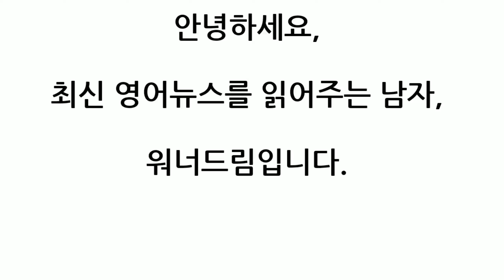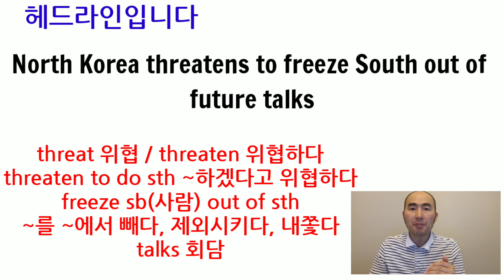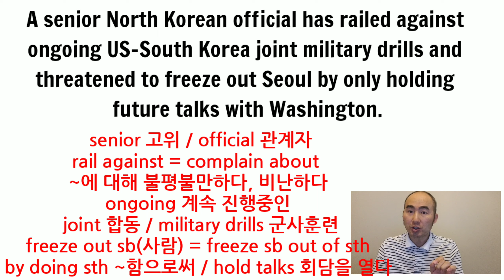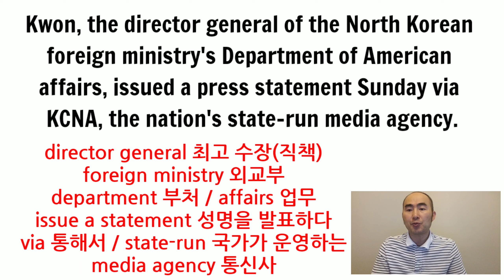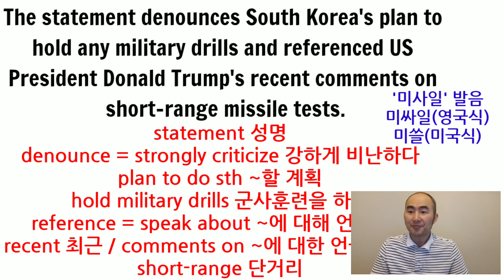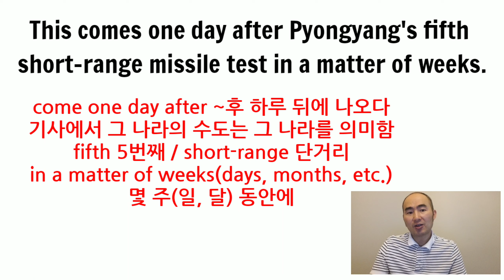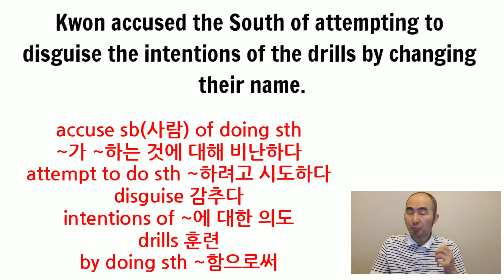영어뉴스 읽어주는 남자: 대한민국을 왕따시키려는 북한의 꼼수, 최신 영어뉴스로 만드는 독해수업, 오늘자 CNN 뉴스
안녕하세요,
최신 영어뉴스를 읽어주는 남자, 워너드림입니다.

최신 영어뉴스로 만든 영어 독해 강의입니다.

대한민국을 왕따시키려는 북한의 꼼수, 요즘 계속되는 미사일 발사로 국제사회 문제를 일으키고 있는 북한이 이번에는 한미 연합 훈련을 핑계로 대한민국을 제외하고 미국과만 회담을 갔겠다고 하네요, CNN관련기사 함께 읽어보면서 영어공부 해보겠습니다.

저와 함께 관련 기사 읽으면서 영어 독해공부 해보겠습니다.

영어초보자분들도 쉽게 영어뉴스를 읽을 수 있습니다, 두려워마시고 도전해보세요!

15년의 강의경력이 녹아있는 강의들입니다. 영어공부 하시는 분이라면 믿고 들어주셔도 좋습니다. 그리고 주위에 영어공부하시는 분들에게도 많이 추천해주세요.

언제나 알찬 강의를 만들기 위해 노력하겠습니다, 감사합니다.

간단한 제 영어관련 경력입니다, 참고해주세요.
영국 응용언어학 석사
캐나다 브리티쉬 콜럼비아 대학교 이민법 전공
토익 990점 총 38회 만점

'구독'과 '좋아요'는 제가 계속 무료강의를 만들 수 있는 큰 힘이 됩니다.

원문기사 링크입니다.